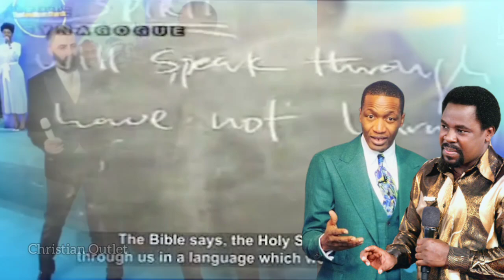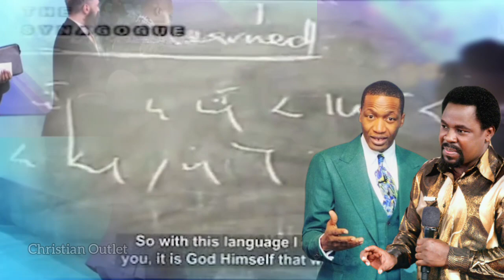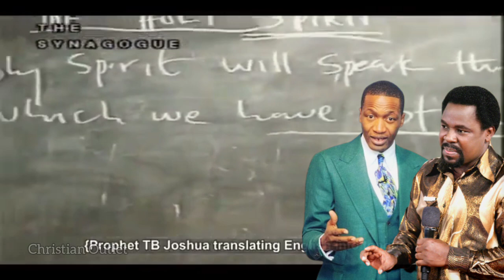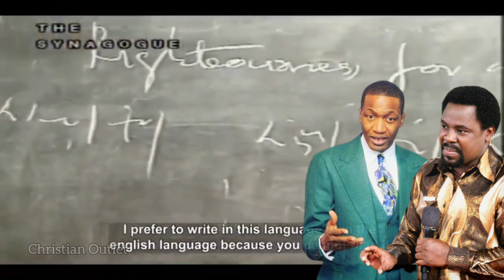Prophets Who can WRITE, READ and SPEAK in tongues👈😳